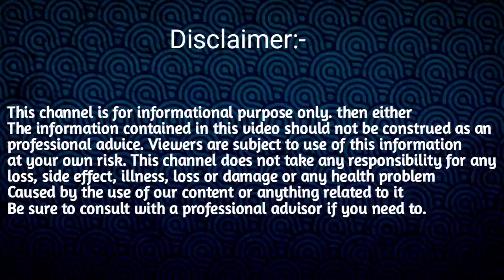20 APRIL RASHIFAL 2024//TODAY ASSAMESE HOROSCOPE//INDIAN ASTROLOGY IN ASSAMESE//ASSAMESE RAKHIFOL/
20 APRIL RASHIFAL 2024//TODAY ASSAMESE HOROSCOPE//INDIAN ASTROLOGY IN ASSAMESE//ASSAMESE RAKHIFOL/

Rakhi fol video Assamese
ajir rashifal, rashifal ajir Dintur
ajir rashifal,daily horoscope Assamese
rashifal video Assamese 20 april
April  horoscope Assamese 2024
rakhi fol today,20 april rashifal Assamese 2024
Sd tips Assamese ajir rashifal
Ajir dintu rakhi fol assamese
Ajir rashifal video Assamese
Today rashifal Assamese 2024
Rashifal 20 april 2024
Assamese rashifal video 2024
Dintur Rashifal Assamese
Indian astrology in Assamese
astrologer in assamese
Ajir rashifal assamese
Rakhi fol 2024 assamese
Rakhi fol video 2024
Daily rashifal video 2024
Rakhi fol video Assamese 2024
2024 assamese rashifal
Ajir Dintur Rashifol
ajir rashifal assamese 2024
Indian astrology assamese rashifal
 Rashifal Today ASSAMESE RAKHIFOL Assamese,
 rashifal 2024 Daily rashifal Assamese
Assamese astrology 2024,
Assamese horoscope 2024
Axomiya rakhifol video 2024
Assamese ajir Rakhi fol
Assamese today horoscope
daily horoscope 20 april 2024

Today horoscope Assamese
today rashifal assamese
rashifal assamese today
ajir rakhi Fol Rashifal ajir dintur
rashifal assamese ajir
Ajir asomiya rashifal